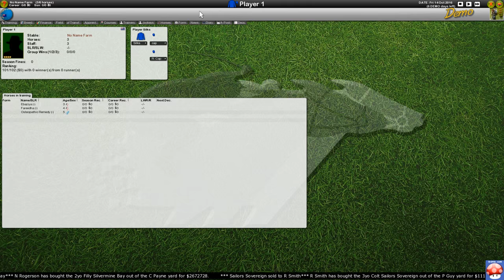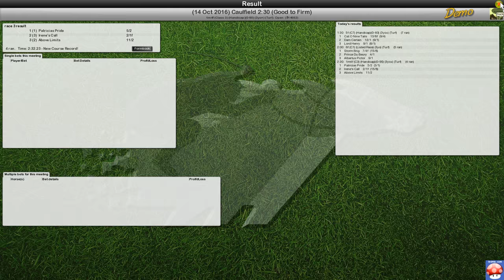Starters Orders 6 Horse Racing | PC GAMEPLAY | HD 1080p 60fps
Starters Orders 6 Gameplay · PC HD (no commentary).

"Starters Orders 6" is a pc game on steam with in-depth Horse Racing management simulation. Train your string of horses and race around the globe. Build up your stable and breed new horses. Take the role of the jockey and ride in races (with Oculus Rift support).

Let's Play - Starters Orders 6 Horse Racing - PC Gameplay - Walkthrough - Steam
Game Genre: Horse Racing, Simulation, Sports, Strategy, Indie
Game Platform: Windows (PC)
Developer: Strategic Designs Ltd.
Release Date: 29 Jun, 2016

★Game Features and Information and Story★
Starters Orders 6 is the latest release in the acclaimed horse racing management game series 'Starters Orders' that has been leading the pack for well over a decade.

Build up your stables and your own string of race horses to compete in the big races around the globe. Breed new horses and take on legendary horses trained by AI trainers. Use your prize money to buy new horses at the sales and boost your funds by studying the form and betting on races.

Massive and accurate simulation includes hundreds of trainers and jockeys and thousands of horses. Choose from UK, North American, Irish or Australian racing modes. Choose also from flat or jumps game modes or a combination of both (jumps available for UK and Irish game modes only).

Take the reins and ride your own horses in full 3D including with optional Oculus Rift support for a true 'In the saddle' experience.

Realistic simulated races. Detailed form cards and race cards with accurate betting markets. Group races, claiming races, Handicap's, selling races, listed races and more.

Stewards enquiries, blocked runs, disqualifications, fallers, unseated rider, accurate handicapping, turf and dirt racing. A horse racing simulation created for racing enthusiasts by racing enthusiasts.

Note: Starters Orders 6 is a complex simulation aimed at racing enthusiasts.

My name's tr1ppa or seph! I create gameplay, walkthroughs, playthroughs, let's plays, reviews, previews, first impressions and more! My entire channel is focused on all things video games and gaming content related. All of my videos are created without annoying commentary.

Starters Orders 6 Horse Racing Gameplay Walkthrough Part 1.
Starters Orders 6 Horse Racing PC Video Game Full HD 1080p 60fps.